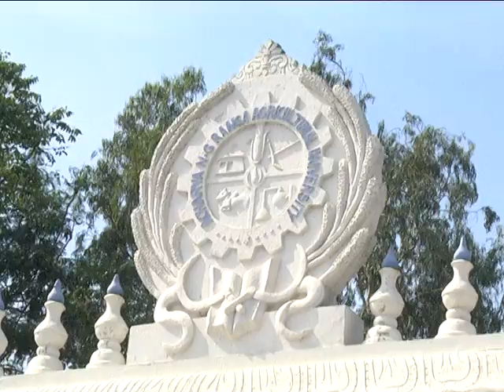ANGARAU Agriculture University 2